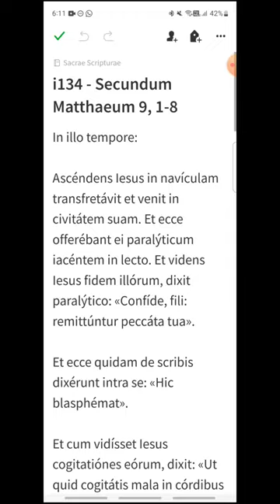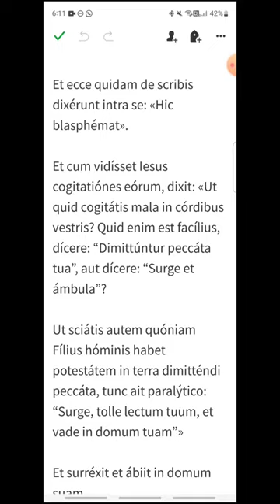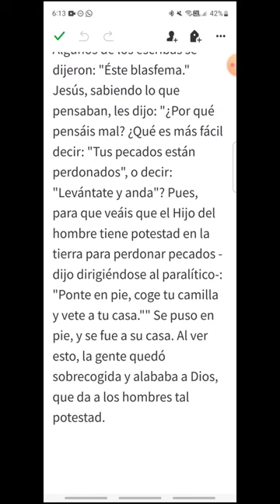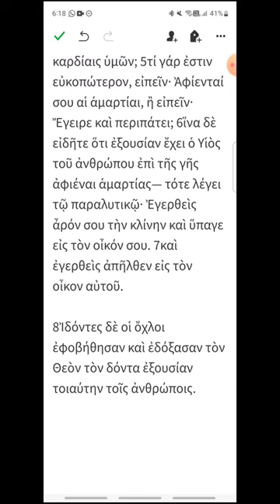i134 - Mateo 9, 1-8 - EVANGELIO DEL DÍA en Latín, Español y Griego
Jueves XIII del Tiempo Ordinario
00:17 Latín
01:36 Español
02:39 Griego